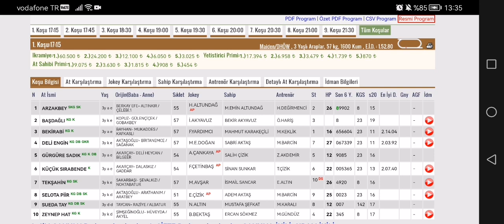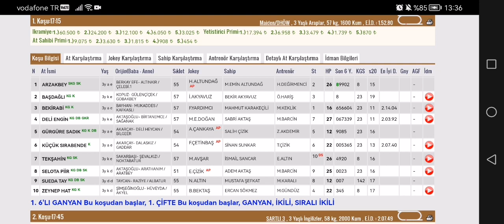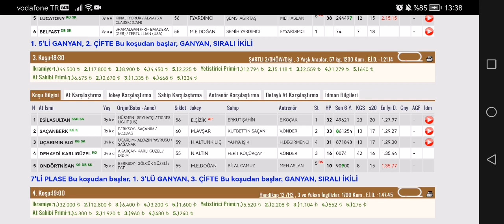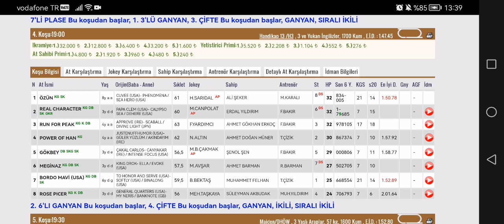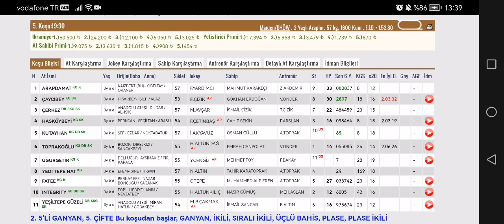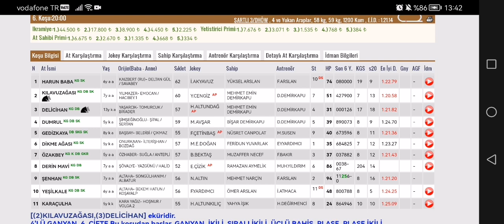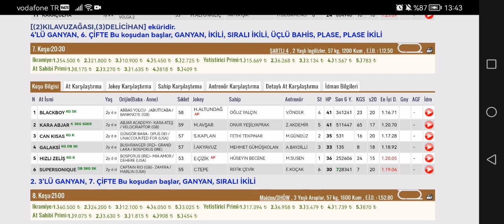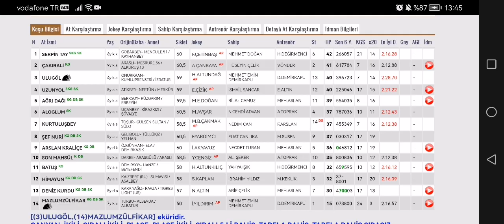12 Ekim 2022 Çarşamba Elazığ altılı ganyan tahminleri Elazığ At yarışı tahminleri